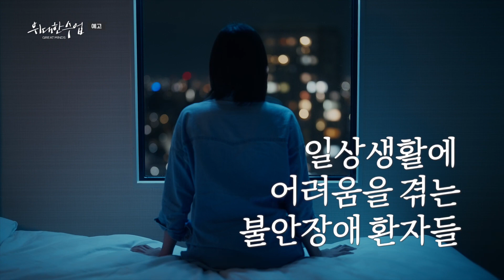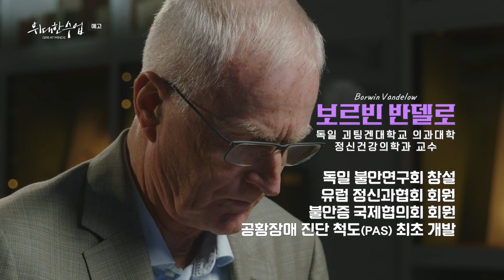위대한 수업 그레이트마인즈 시즌2 [보르빈 반델로 - 정신건강 특집 ⟪불안장애⟫]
-정신건강의학과 전문의
-독일 괴팅겐대 의과대학 정신의학과 교수
-독일 불안연구협회 창립 및 회장
-유럽정신과협회, 정신약물학회 회원
-공황발작 및 광장공포증 진단척도(PAS) 창안
-불안증국제협의회 회원
-세계생물정신의학회 회원

강의소개

최근 5년 사이 대한민국 불안장애 수치는 32% 가량 증가하고, 20대 환자는 86%나 급증했다. 이에 세계적인 불안장애 석학인 독일 괴팅겐대 보르빈 반델로(71·정신건강의학과) 교수는 “불안장애는 흔한 정신질환이며 불안은 인간이 생존을 위해 태생적으로 갖는 요소”라고 말한다. 그는 불안장애에서 주목해야 할 것은 불안감 자체가 아니라 불안이 ‘병’이 되는 시점이라고 강조한다. 반델로 교수는 40년간 환자들을 치료하며 얻은 풍부한 임상 경험과 연구를 바탕으로 불안장애를 세분화해 설명한다.

불안장애 중 가장 발병률이 높은 공황장애는 발작으로 신체가 훼손되거나 죽지 않는다는 걸 인지하는 게 중요하다고 말하며, 모든 상황을 두려워하는 범불안장애는 불안의 원인을 분석하고 불안에 관한 생각들이 근거 없는 걱정임을 인식하는 게 치료의 첫 단계. 그동안 수줍음으로 치부됐던 사회불안장애는 인지행동치료와 노출치료를 통해 타인을 의식하는 행동을 교정하는 게 중요하다는 반델로 교수. ⟪위대한 수업, 그레이트 마인즈⟫ 정신건강 특집 제2탄 ‘불안장애’ 5부작을 통해 그동안 모호하게만 알고 있던 불안장애를 A-Z까지 탐구해 본다.